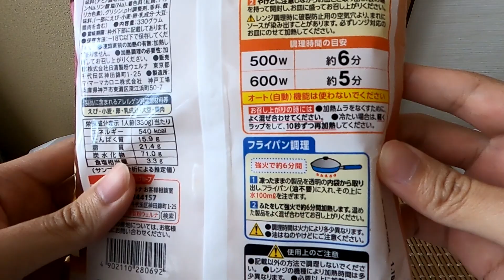Yuzu kaoru Mentai cream pasta - Frozen food bought at a Japanese supermarket.